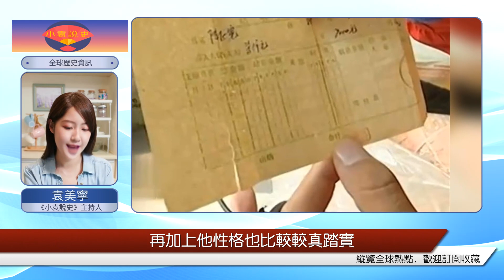88年在河北，爺爺在銀行存了7000塊錢，32年后想取出來，銀行：錢找不到了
銀行的工作人員神情依舊非常平靜，語氣平淡地說，“大爺您先坐下，是這么回事，您這個存折太舊了，所以當時并沒有進入到我們的系統中。”